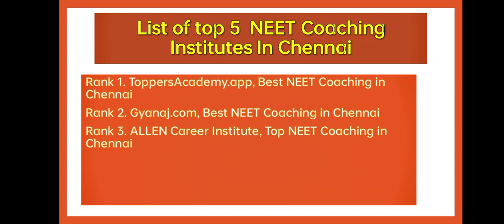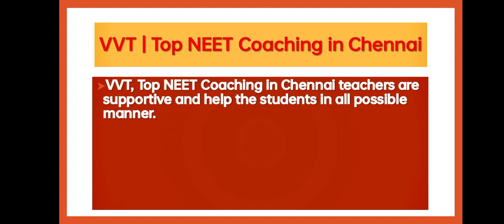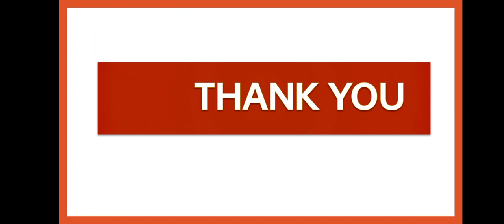BEST NEET COACHING IN CHENNAI || bestcoaching